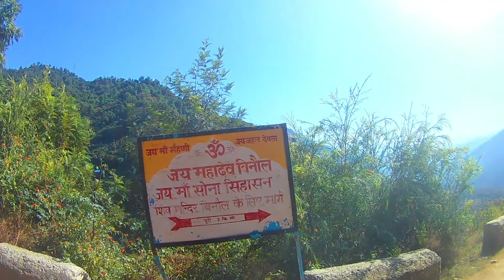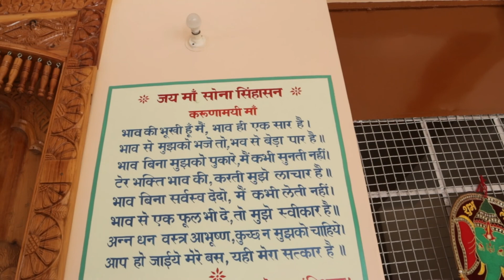Sona Sinhasan Temple ll माता सोना सिंहासन मन्दिर, मण्डी, हिमाचल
बेताल गुफा II  मण्डी हिमाचल II पत्थर से घी टपकता था यहाँ II Betaal Cave, Sundernagar
नक़ल जमाबन्दी में अपनी जमीन का हिस्सा कैसे निकालें ? सिर्फ 3 मिनट में II Bigha, Biswa..